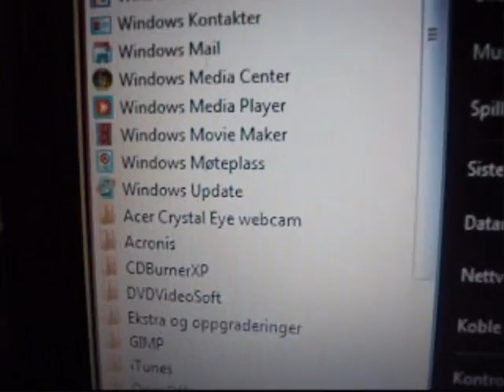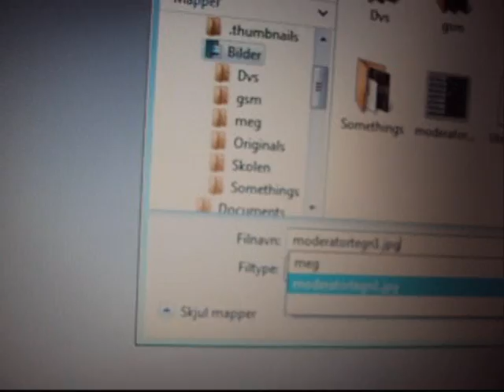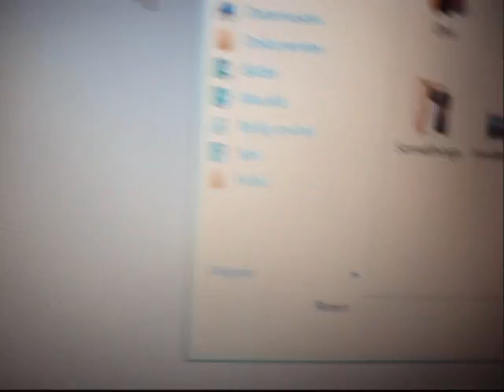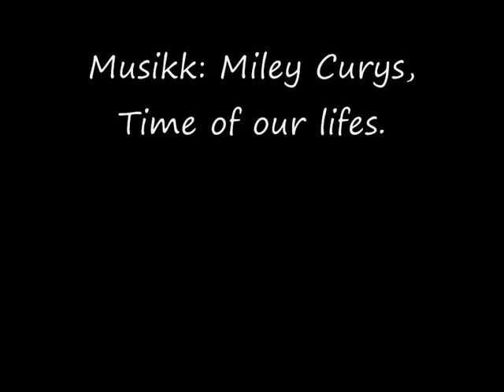Moderatorbilde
Hvordan lage Moderator bilde på goSupermodel. - Enklere versjon.

Gomma.